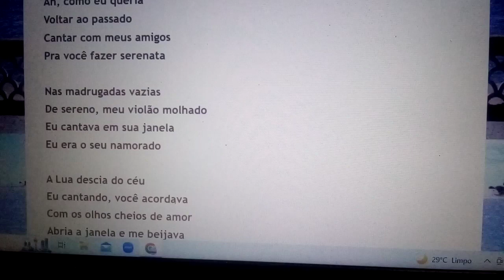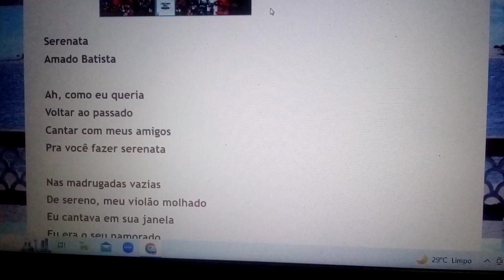Serenata AH COMO EU QUERIA VOLTAR AO PASSADO E PRA VC FAZER SERENATA. Ensaio Cover